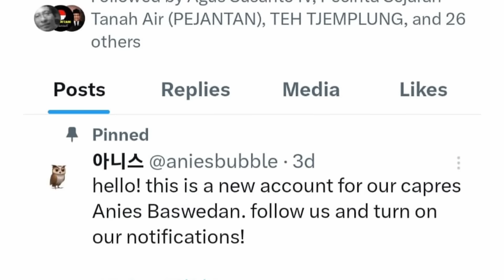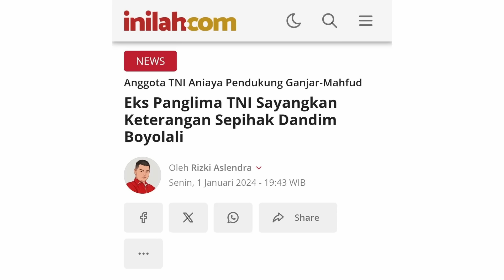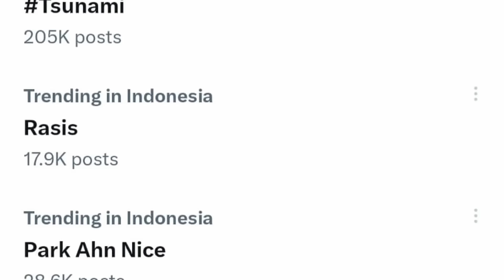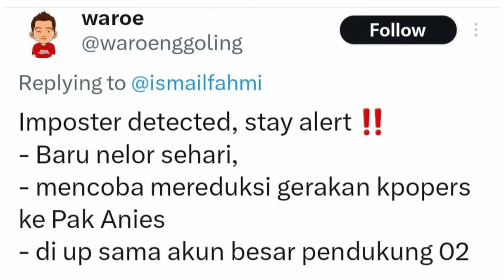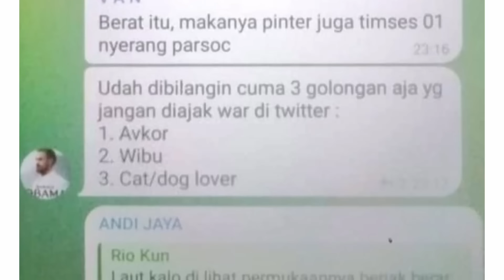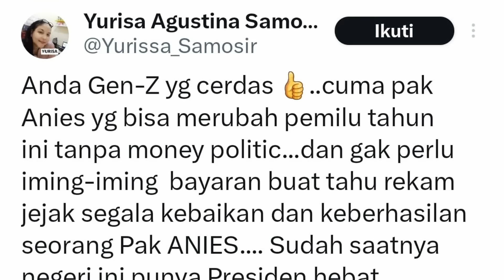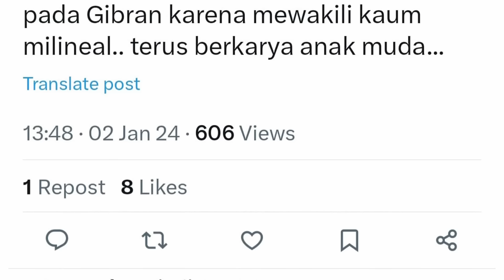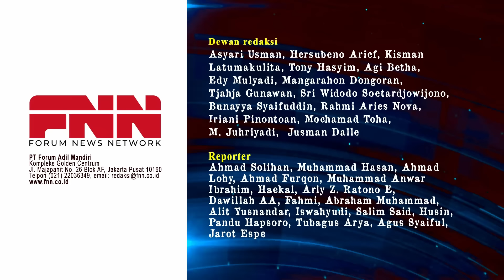PANIK AKUN @ANIESBUBBLE MELEDAK! KUBU 02 BIKIN AKUN TANDINGAN, TAPI GAGAL TOTAL | OTR Eps. 546